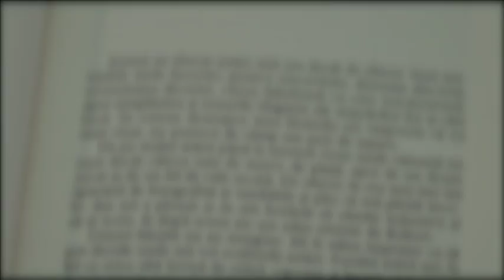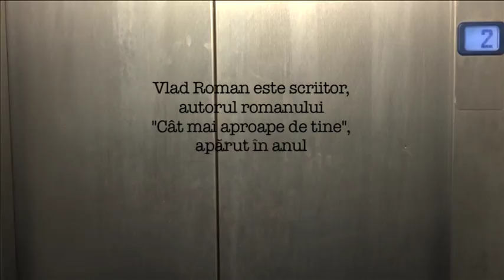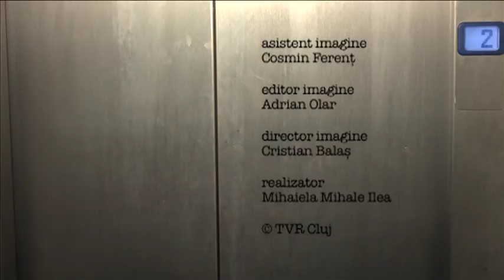PRINTRE CUVINTE, prima parte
PRINTRE CUVINTE, prima parte: un dialog intre scriitorii Horea Poenar si Vlad Roman